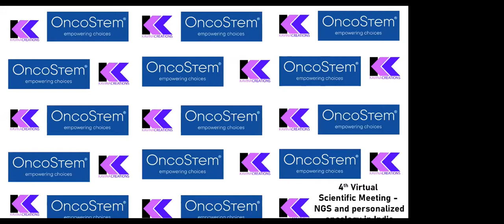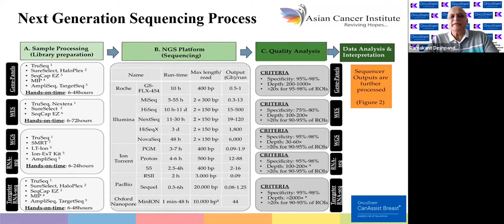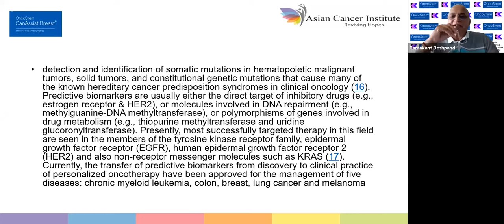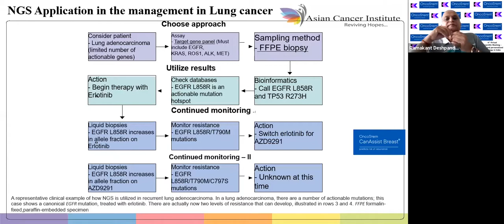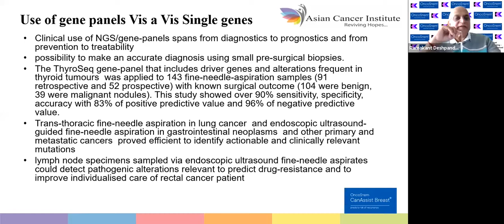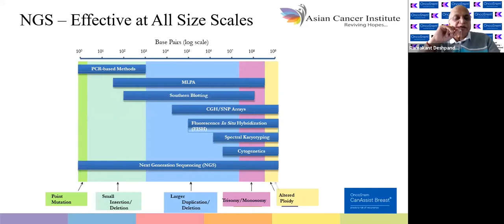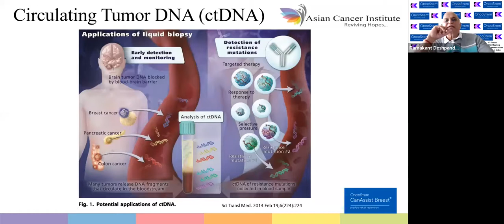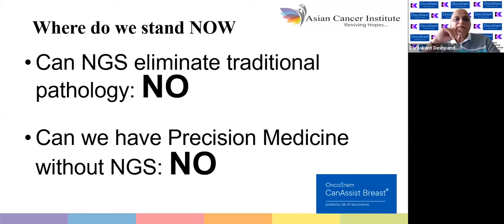NGS and personalized oncology in India 4th virtual scientific meeting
Dr Ramakant Deshpande , a surgical oncologist with an experience of over 37 years and a receipt of the Padma Shri talks about scope of NGS and other techniques to personalize the cancer treatment in the Indian scenario.